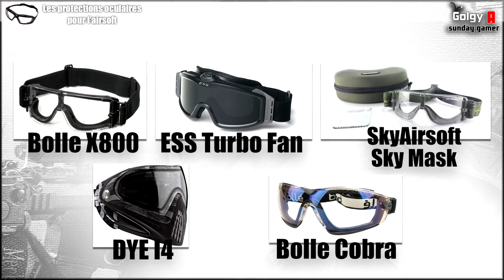[Les protections oculaires pour l'airsoft] Conseils| Advice | Airsoft FR - EN subs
⬇️ ⬇️ ⬇️ Lisez la description / read description ⬇️ ⬇️ ⬇️

Vidéo de conseils consacrée aux protections oculaires pour l'airsoft.

📘Sommaire
00:27 Réglementation
02:42 Mes conseils
03:56 Bon à savoir
05:10 Conclusion

HD disponible.

↼Partenaires⇀
▹SignAirsoft:
Advice video about eyes protections for airsoft.

📘Index
00:27 Regulation
02:42 My advice
03:56 Good to know
05:10 Conclusion

English subtitles and HD available.

👉Be sure to never miss a video!

👉You like this video, please like it, it will make me happy.